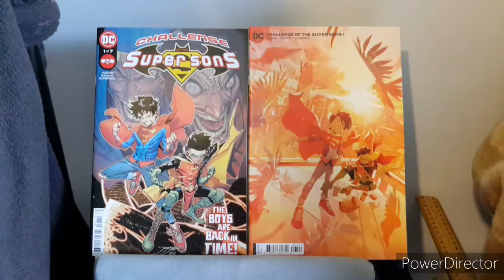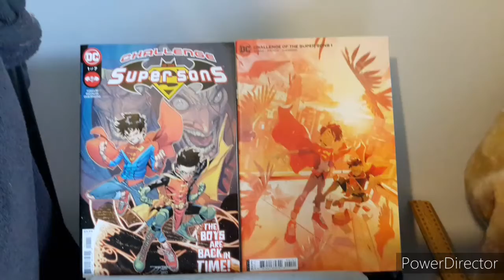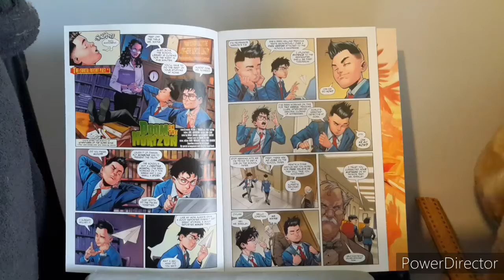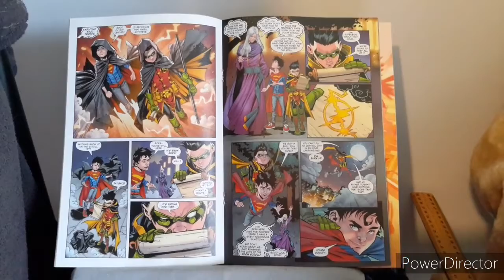Comic Review: Revisiting The Physical Issue Of Challenge Of The Super Sons #1 By Peter J Tomasi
I'm also on the road to 205+ subscribers, should I hit that 1st goal, I plan to reward the subscribers with my 2nd Goal In Sight of  Reborn! Manga Review of the 2nd 4 Vols.